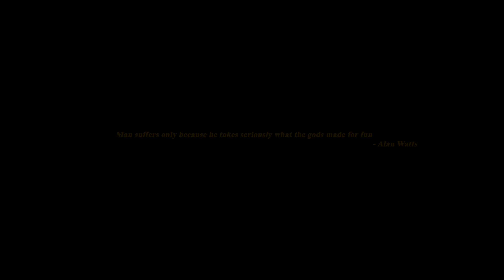Sunset stories from IIT Hyderabad ft. Alan Watts | Cinematic Video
At IIT Hyderabad you can witness the best possible sunsets. This video shows the story of one such sunset. I hope you enjoy the video :')